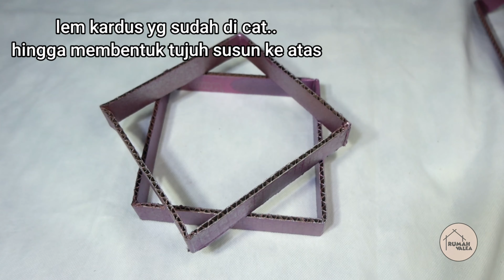KAP LAMPU DARI KARDUS BEKAS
halo..
rumah valea mau membuat kap lampu dari kardus bekas..
jangan lupa tonton videonya sampai habis ya..
thankyou..